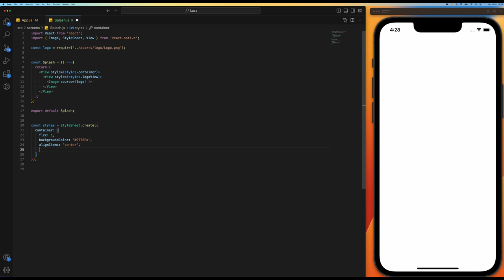React Native Speed Code Step-by-Step Tutorial Laza App Part 1 - Splash Screen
Welcome to my first speed coding video on YouTube! In this lightning-fast tutorial, we'll dive into the world of React Native and craft an attention-grabbing splash screen in just minutes. If you're short on time but eager to level up your app's visual appeal, you're in the right place.

No prior React Native experience? No problem! I'll explain everything in a clear and concise manner, making it easy for you to follow along and get started with your mobile app development journey.

Whether you're an aspiring app developer or just curious about React Native, this video is perfect for you. Join me on this exciting journey, and let's create a stunning splash screen together.